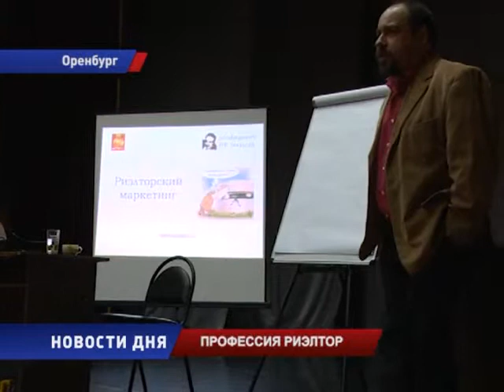Семинар риэлтеров организован для всех специалистов